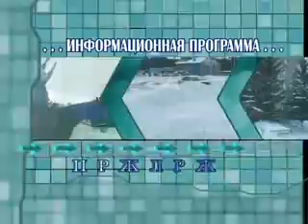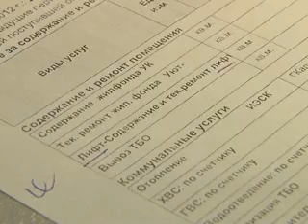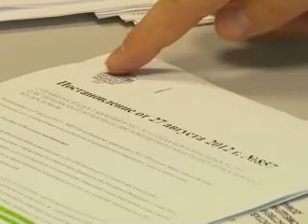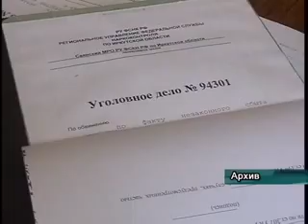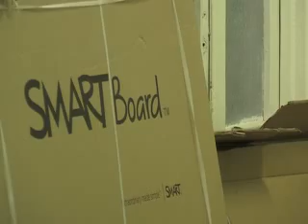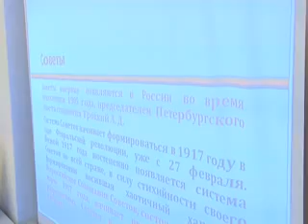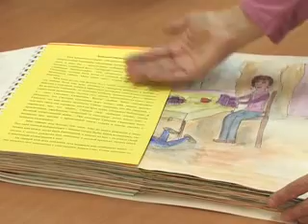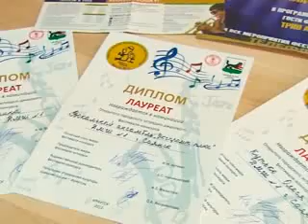"День за днём" от 8 ноября 2012г.